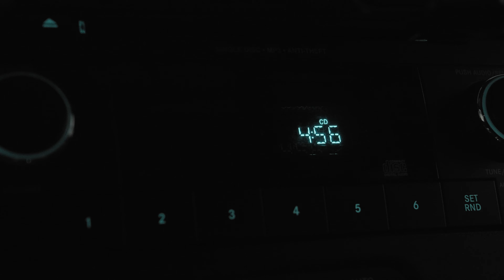Ruby Falls (Part II) - An Overlanding Adventure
Last winter I joined a large group with a common goal: To get to Ruby Falls. We failed to achieve our goal. To say I was diaspointed was an understatement. To go all that way, and to battle as hard as we did only to barely make it to the half-way point was a bitter pill to swallow.

It's time, to once again, try to make it to Ruby falls. Last year, I referred to Ruby Falls as "elusive". Maybe it was an over-dramatization on my part; but I did NOT find this to be an easy trail. If it were an easy trail I am quite confident our group would have made it all the way last year. But it's a new year; and a new group; and the conditions this year have been quite favorable; and members of the Off-Road community are once again spouting off on how easy it is to get to the falls this year.

That being said, the Rockies have been getting just a bit of snow in the weeks prior to our expedition. Would we face the same challenges as last year? Would we make it to the falls?

Checkout my film to find out!

Special thanks to Kendalle for just a bit of extra footage!

Editors Note: When I said "Day use area" I actually meant to say "Parking Area". This is NOT a day-use only area; many people camp overnight there.

Camera's Used:
SONY A7Siii with NINJA V ProRes